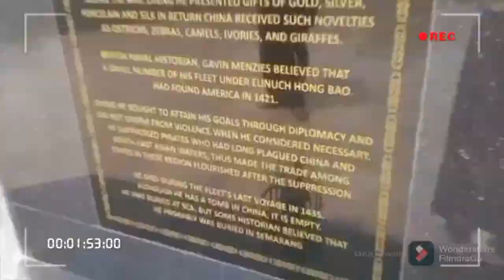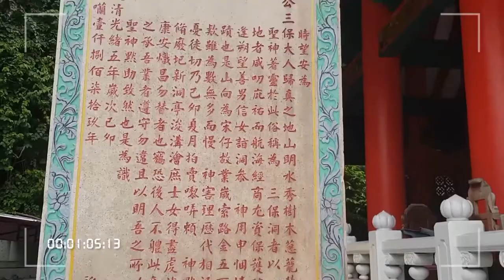UPJ/English Assignment/Ars/2020/Sam Poo Kong, The Historical Temple of Cheng Ho in Indonesia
Video Presentation Assignment: Introducing Indonesian Cultural Asset To The World

Hello! I am Sofiyaah Kania Kusumaningrum (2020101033) from Architecture B, Pembangunan Jaya University.